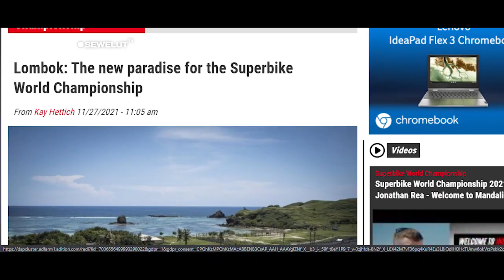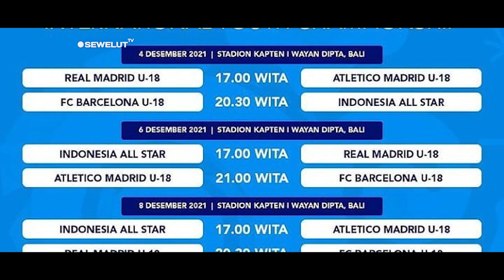ISTIMEWA❗MANDALIKA SIRKUIT PALING INDAH DI DUNIA DAN Jakarta International Stadium SERASA EROPA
Selain sukses menggelar seri terakhir World Superbike atau WSBK 2021, Sirkuit Mandalika menjadi perhatian dunia lantaran memiliki panorama indah dan memikat mata. Bahkan, media asing sampai mengibaratkan lintasan tersebut sebagai surganya balap motor.
Pada Sabtu 27 November 2021 lalu, media asing terkenal bernama Speedweek menulis artikel berjudul 'Lombok: Surga Baru untuk World Superbike'. Secara garis besar, artikel itu berisikan kekaguman mereka terhadap lintasan sepanjang 4,3 kilometer tersebut.

Setiap balapan di trek baru sangat menarik dan biasanya menetapkan standar baru. Tidak terkecuali Sirkuit Mandalika, namun pengalaman di Indonesia sedikit menonjol. Sirkuit Mandalika yang baru ini adalah latar belakang yang layak untuk seri terakhir WSBK 2021.

Speedweek menuliskan bahwa Sirkuit Mandalika layak disebut surga lantaran terletak di tengah-tengah pemandangan yang indah. Bahkan, menurut mereka, seluruh pembalap memusatkan perhatiannya pada keindahan tersebut.

Pembalap hampir tidak bisa mengabaikan keindahan lingkungan sekitar. Dekat dengan laut, alam yang eksotis, dan penduduk yang sangat ramah meninggalkan kesan abadi pada tim dan pembalap WSBK. Antusiasme masyarakat terhadap ajang WSBK itu juga nyata dan ada dimana-mana, tulis speedweek.

Bagi penggemar Superbike dari Eropa, pertemuan di Indonesia merupakan kesempatan terbaik untuk menggabungkan liburan dan hobi yang mirip dengan di Portimao yang eksotis," lanjutnya.
Bukan hanya itu, Speedweek juga turut mengomentari Sirkuit Mandalika yang sempat tergenang akibat hujan terus-terusan. Mereka beranggapan, hal tersebut sebenarnya wajar. Mengingat status lintasan yang masih terbilang baru.

Dapat dimengerti tidak semuanya berjalan lancar. Tapi tidak ada kecelakaan serius juga yang terjadi di Sirkuit Mandalika. Keluhan dari tim dan pembalap hampir tidak terdengar, justru sebaliknya. Kebanyakan dari mereka jatuh cinta dengan surganya Lombok.

Meski sudah terbilang baik, namun Speedweek berharap, ke depannya, sirkuit indah tersebut bisa lebih disempurnakan.
"Daerah tropis adalah tantangan bagi fisik dan hujan deras di akhir pekan menyebabkan penundaan balapan, namun masih diterima dengan senang hati mengingat banyak aspek positifnya. Tapi tentu saja, keluhan yang muncul harus bisa diselesaikan dengan solusi," kata Speedweek.

Tidak Hanya Sirkuit mandalika,Kini indonesia juga mempunyai Stadion Berstandar International yaitu Jakarta International Stadium (JIS). Berbanding terbalik dengan sirkuit mndalika yang memiliki pemandangan alam yang sangat indah, Jakarta International stadium berada di tengah-tengah kota bagaikan di eropa.

diklaim menjadi satu-satunya stadion berstandar internasional di Indonesia untuk menyelenggarakan pertandingan sepak bola yang diikuti klub besar eropa, yaitu Real Madrid, FC Barcelona, Atletico Madrid dan Indonesia Selection. Ajang ini sekaligus menandai pembukaan stadion kelas FIFA tersebut.

Nantinya keempat tim tersebut akan lebih dulu bermain di fase grup mulai 4-8 Desember 2021. Laga ini akan digelar di Stadion I Wayan Dipta, Gianyar, Bali.

Jakarta International Stadium sebagai lapangan utama (home base) tim nasional (timnas).
Semoga fasilitas ini tidak hanya mampu untuk meraih prestasi Indonesia, tetapi menjadikan timnas terbaik di Indonesia atau di Dunia.

Dilengkapi dengan berbagai fasilitas bertaraf internasional, Jakarta International Stadium akan menjadi salah satu stadion yang dibanggakan keluarga besar sepak bola. Selain itu, Jakarta Interntional Stadium menjadi satu-satunya stadion berstandar internasional di Tanah Air untuk menyelenggaran pertandingan sepak bola berkelas International.